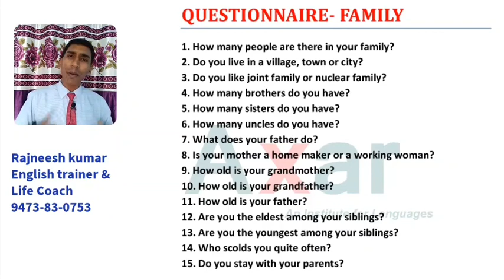Questionnaire Family Part 1। Discussion Questions। Family Questions। English Practice Questions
घर बैठें इंग्लिश बोलना सीखें अभी कॉल करे @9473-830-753

Classroom Activities

5 min English Speaking Challenge

Role Play

Introduction Class

Axar English Academy has designed India's Most Affordable Online & Offline Spoken English Course to Improve all areas of English - Reading   Listening    Vocabulary  Grammar  Writing  Pronunciation & Most Importantly your Confidence in Speaking English.ti